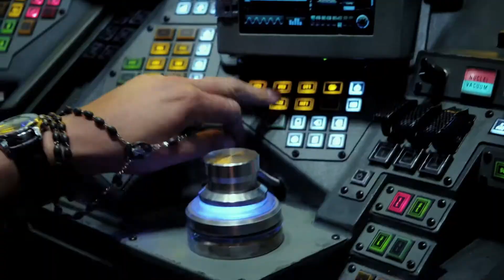Pacific Rim - Featurette "Drift Space" [EN]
Del aclamado director Guillermo del Toro llega la épica aventura de ciencia ficción de Warner Bros. Pictures y Legendary Pictures, "Pacific Rim".

Cuando legiones de monstruosas criaturas, conocidas como Kaiju, surgen del mar, una guerra que puede acabar con millones de vidas y consumir los recursos de la humanidad hasta el final, comienza. Para combatir a los gigantes Kaiju un tipo especial de arma fue diseñada: robots enormes, llamados Jaegers, que son controlados simultáneamente por dos pilotos cuyas mentes se unen a través de un puente neurológico. Pero incluso los Jaegers resultan ser inofensivos frente a los incansables Kaiju.

Justo cuando van a ser derrotados, las fuerzas que defienden a la humanidad se ven obligados a recurrir a dos inusuales héroes, un antiguo piloto llamado Raleigh Antrobus (Charlie Hunnam) y a una novata sin experiencia, Mako Mori (Rinko Kikuchi), harán equipo con un legendario pero aparentemente obsoleto Jaeger. Juntos, son la única esperanza de la humanidad contra el apocalipsis.